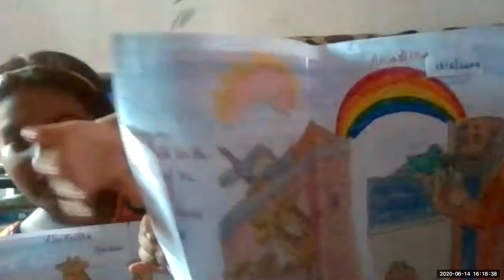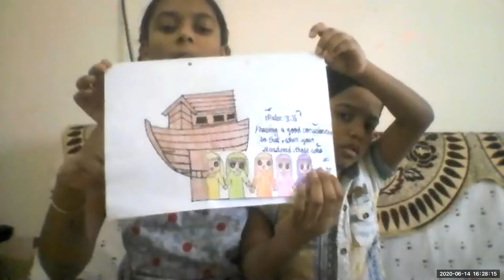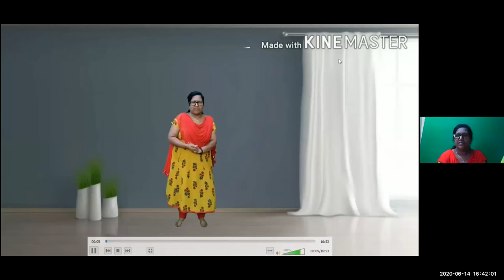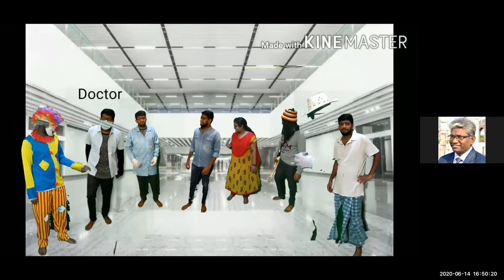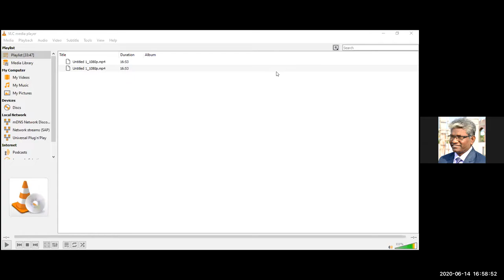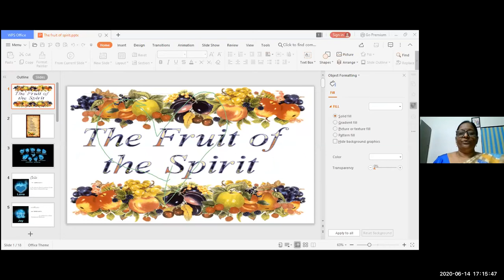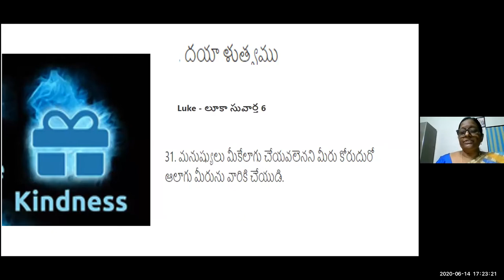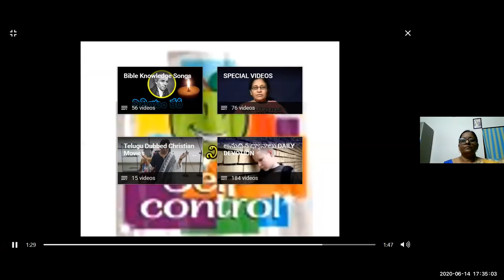LW & KGT CHILDREN CLUB 14 JUNE 2020 9 ఆత్మ ఫలము LESSON BY SHYAMALA